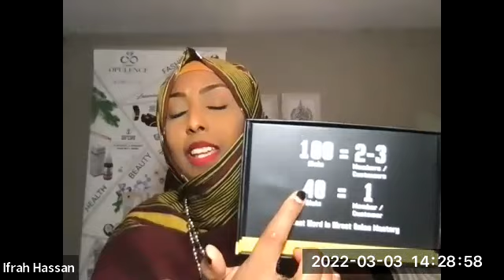Jooji Jahwareerks/Jooji Dhaqdhaqaaq La'aanta!